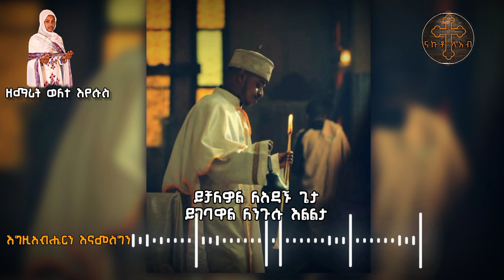አዲስ ዝማሬ '' እግዘብሔርን እናመስግን " || ዘማሪት ወለተ እየሱስ ጥሩነህ || new relegious song egziabeheren enamesgen